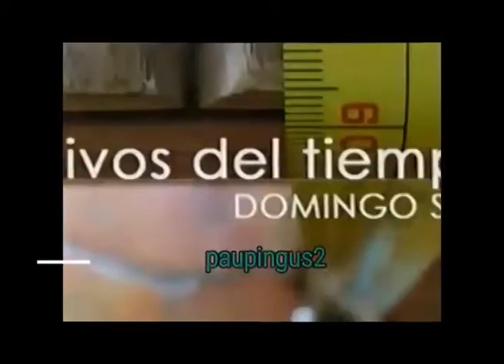Promo Domingo Siete 2004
Programa de diálogos de todo